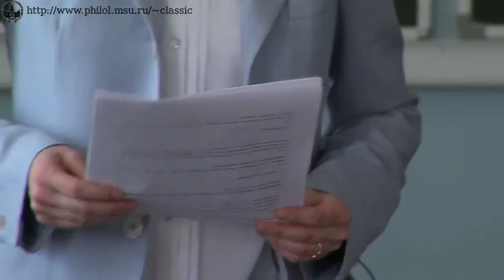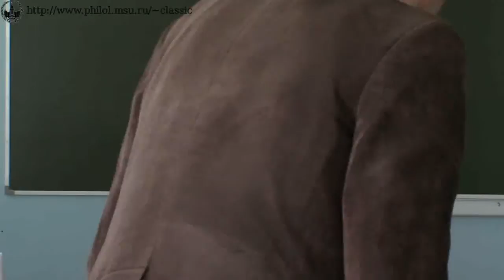Д-р Бальбина Беблер. Геродот в стране скифов / Dr. Balbina Bäbler. Herodot im Land der Skythen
Д-р Бальбина Беблер. Геродот в стране скифов.
Лекция в МГУ 19 апреля 2013 г.

Dr. Balbina Bäbler. Herodot im Land der Skythen.
Vortrag an der Moskauer Universität den 19. April 2013.

Dr. Balbina Bäbler / Dr. Balbina Baebler / Dr. Balbina Babler